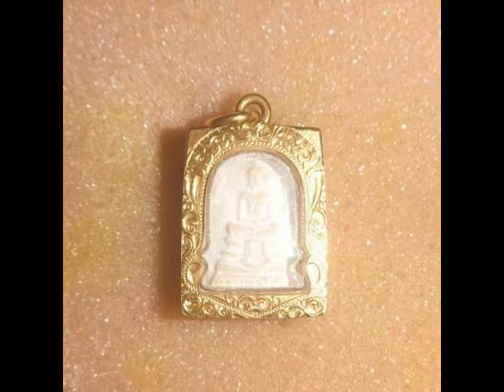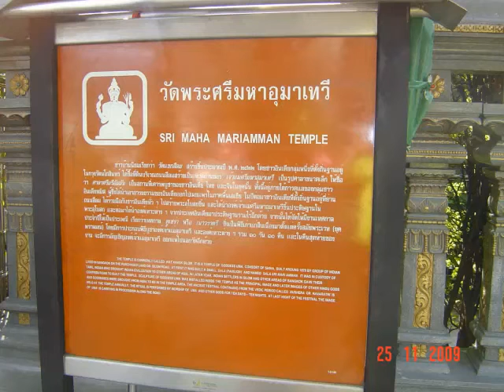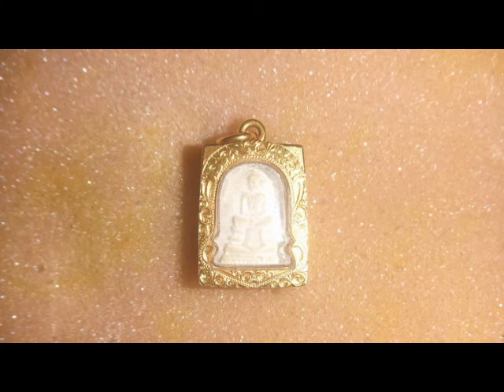2013師父話你知之 第32集 正善之意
2013師父話你知之 第32集 正善之意
正善如何去分？誰為善而行，以正而行。學佛你去看正善，但該由何從而起呢？今集和德師父一起分享，大家留意收聽。